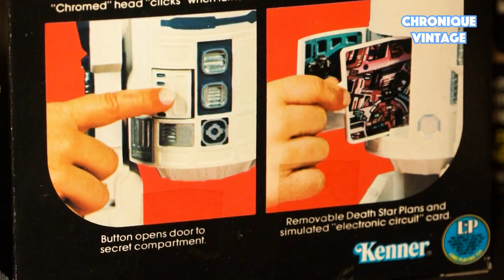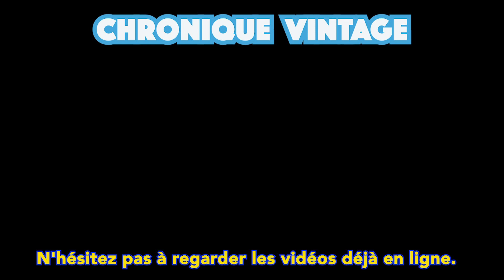1984 Vintage Kenner Star Wars Imperial Shuttle (French Dialogue)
La vidéo de la semaine concerne la navette impériale sortie à partir de 1985.
J'espère que cette description vous plaira.